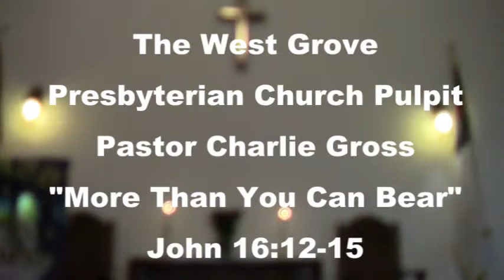Sermon More Than You Can Bear (John 16:12-15)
Pastor Charlie preaches at West Grove Church on Trinity Sunday on John 16:12-15.